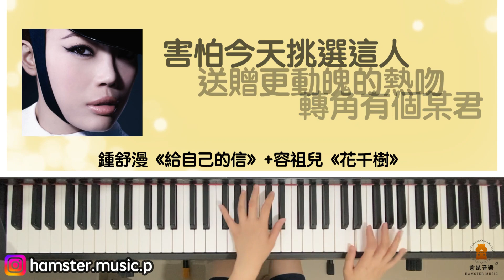鍾舒漫+容祖兒《種給自己的花千樹》｜倉鼠隨意彈#鍾舒漫#容祖兒#給自己的信#花千樹#pianocover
親手栽種自己的樹、愛鍚自己，給自己一份最好的禮物。

🎼訂製琴譜、流行鋼琴課程：IG DM/whatsapp